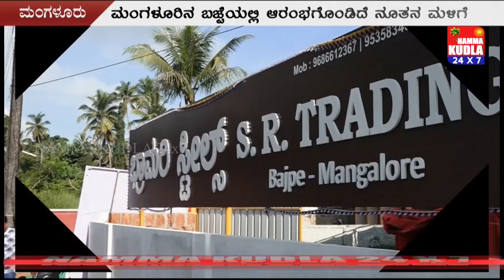ಬಜ್ಪೆಯಲ್ಲಿ ಎಸ್.ಆರ್.ಟ್ರೇಡಿಂಗ್ ಲೋಕಾರ್ಪಣೆ..!!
ಒಂದು ಸಂಸ್ಥೆಯನ್ನು ಕಟ್ಟಿ ಬೆಳೆಸುವಲ್ಲಿ ಆ ಸಂಸ್ಥೆಯ ಮುಖ್ಯಸ್ಥನ ತಾಳ್ಮೆ - ಶ್ರಮ ತುಂಬಾನೇ ಮುಖ್ಯ. ಹೌದು, ಜನರಿಗೆ ಕೆಲಸ ಒದಗಿಸಿ ಅವರ ಕಷ್ಟಕ್ಕೆ ಸ್ಪಂದಿಸುವ ದೂರದೃಷ್ಟಿತ್ವದೊಂದಿಗೆ ಕಟೀಲು ಶ್ರೀ ದುರ್ಗಾಪರಮೇಶ್ವರಿ ಮಡಿಲಲ್ಲಿ ಹೂಸ ಸಂಸ್ಥೆಯೊಂದು ಹುಟ್ಟಿಕೊಂಡಿದೆ. ಅಷ್ಟೆ ಅಲ್ಲ, ವ್ಯಾಪಾರ, ಉದ್ಯಮ ಕ್ಷೇತ್ರದಲ್ಲಿ ಹೂಸ ಭಾಷ್ಯವನ್ನು ಬರೆಯುವ ಮೂಲಕ ಹೂಸ ಮೈಲಿಗಲ್ಲನ್ನು ಸ್ಥಾಪಿಸಲು ಮುಂದಾದ ಶ್ರೀ ಭ್ರಾಮರೀ ಸ್ಟೀಲ್ ಎಸ್. ಆರ್. ಟ್ರೇಡಿಂಗ್ ಇಂದು ಲೋಕಾರ್ಪಣೆಗೊಂಡಿದೆ.